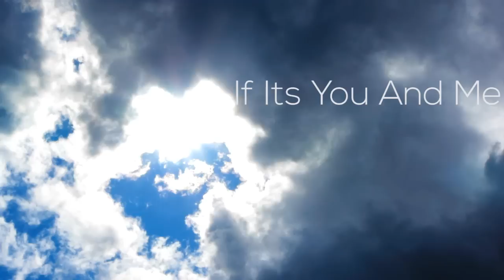READY FOR ANYTHING - LANDON AUSTIN (LYRIC VIDEO)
►Want to use this song in a Wedding video, Slideshow etc?
► The Independent Artist Academy:  Learn exactly how I've generated over 260 MILLION streams on Spotify, ALL of the royalties owed to you, and the best tools and resources to get your music generating revenue!
$20 OFF WITH CODE: MUSIC20LA